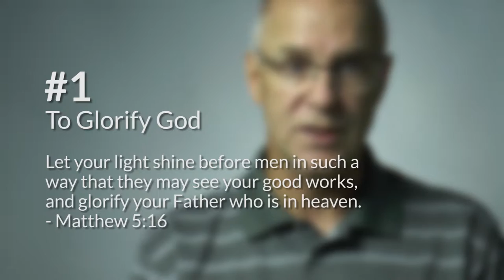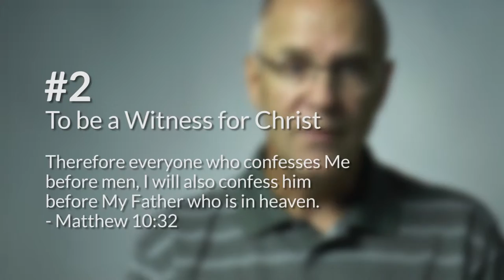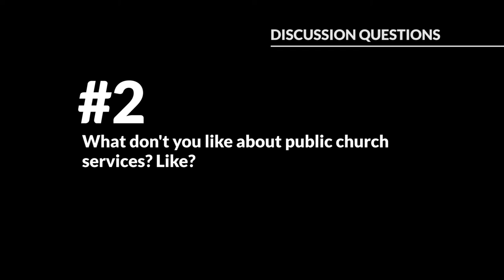Church was Made for Man not Man for Church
Human Resources people tell us that the first step in motivating employees to better service is by showing them how their job fits in to the company's overall objectives. The idea is that if they understand the "big picture" and what part they play, they will work more intelligently and therefore more profitably and creatively.